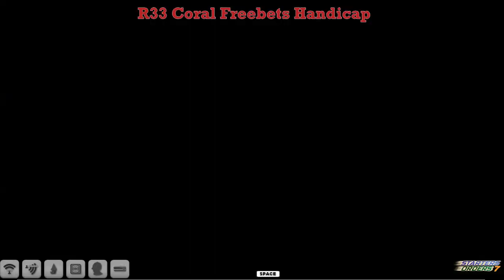FR WK12 R33 Coral Freebets Handicap